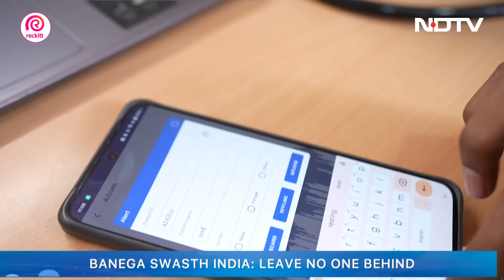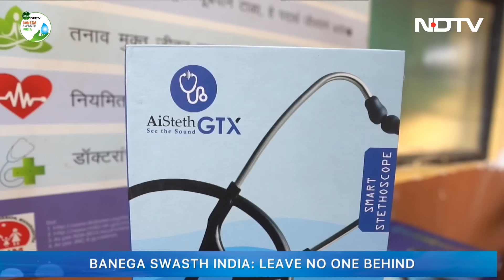The Rise Of AiSteth In India's Battle Against Non-Communicable Diseases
Discover how Ai Steth, the pioneering digital stethoscope, harnesses the power of artificial intelligence (AI) and machine learning to democratise cardiac health assessment, marking a significant stride in transforming healthcare accessibility in India.